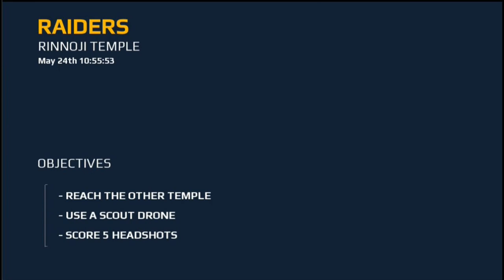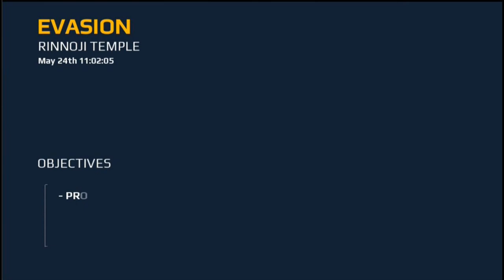Modern Combat 5: Blackout iPod Touch 5th Gen Gameplay Part 4 - Bullets Beat Paper